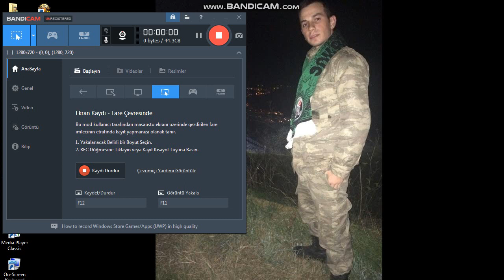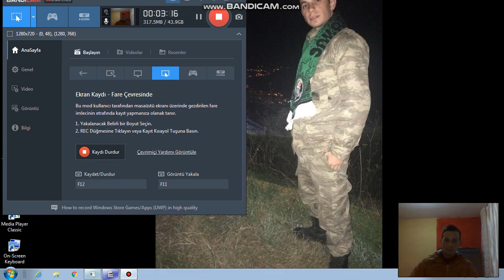HİSARMT2 SOSYAL DENEY YanSigaram